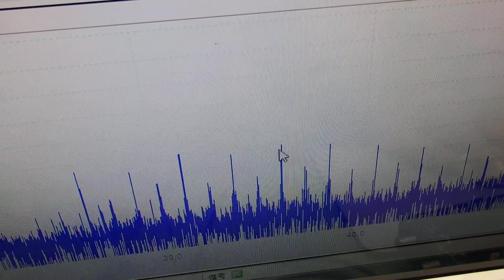超音波の伝搬状態を測定・解析・評価する技術